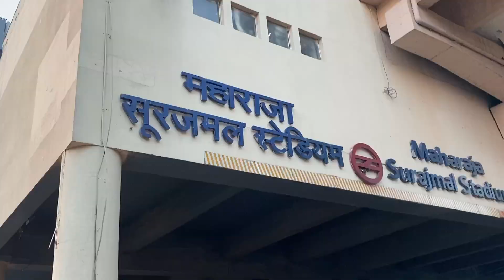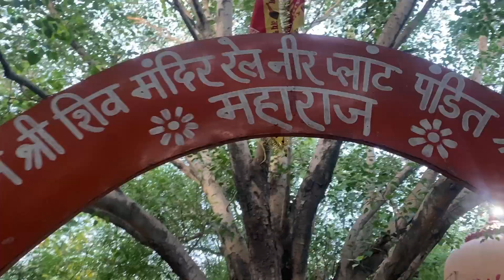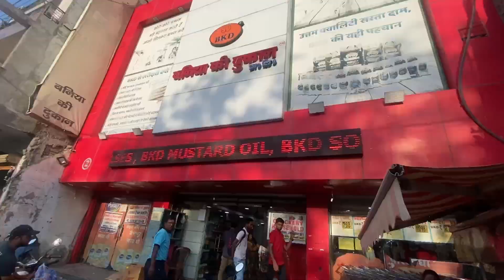Subeh subeh hum dono jungle me aa gaye 😅